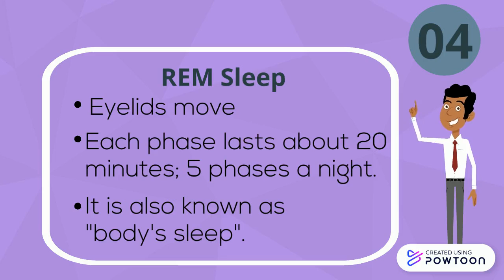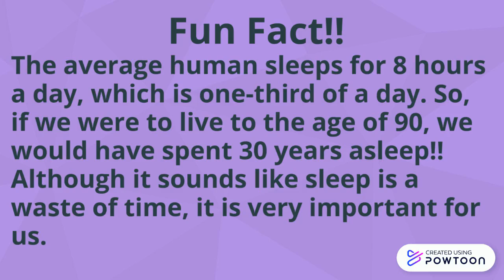Know About Sleep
Hey guys!! This video is about sleep. Hope you'll like it!!

Have any doubts?? Tell us about it in the comments and we'll try to reply.